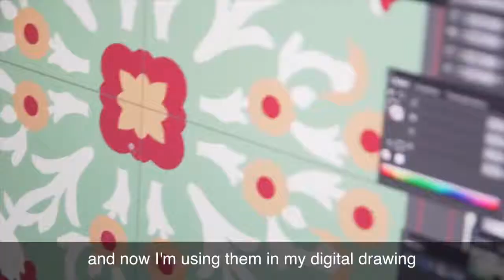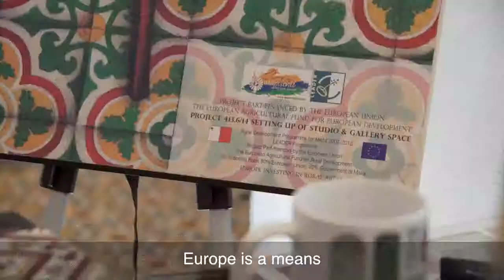L-esperjenzi tagħna fl-Ewropa: Stephanie Borg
Stephanie Borg is a self-taught full-time artist. After some time living in Europe, Middle East & USA, she returned to Malta in 2008 & has been observing, absorbing & depicting Maltese daily life & culture. The EU supported her to chase her dream. Check out how...